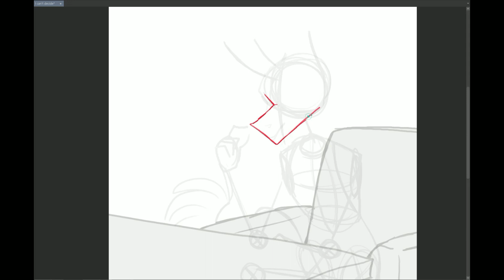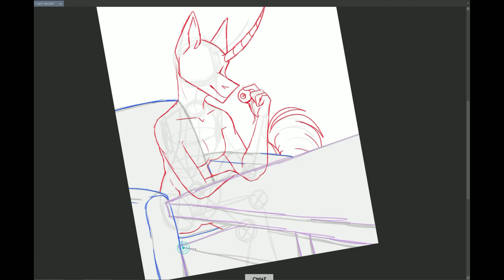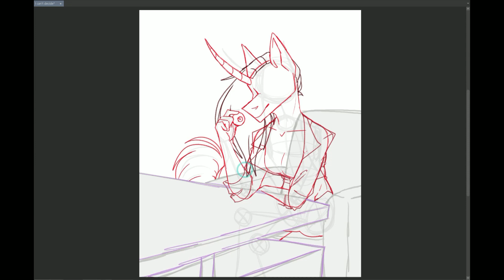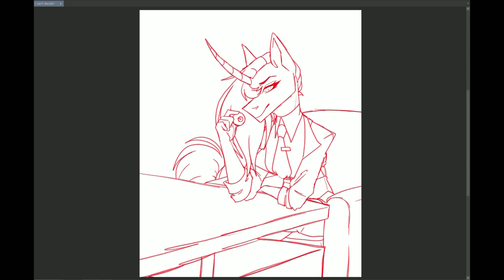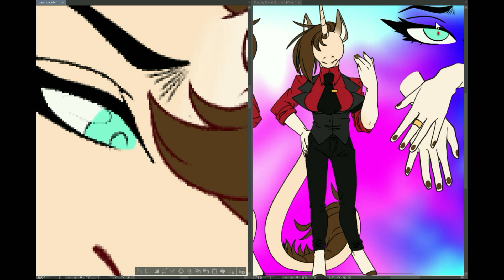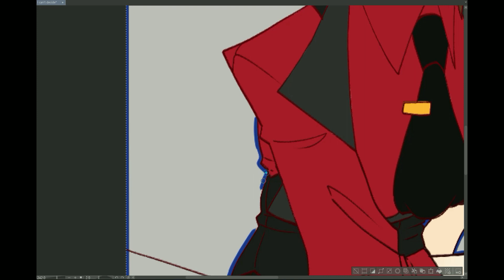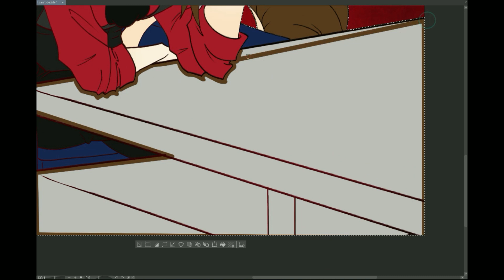[Sona] I can't decide .:MLP SPEEDPAINT:. {GORE WARNING}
💜Open Me!!💜

FAQ:

Xp-Pen 15.6 Display

-What Art program you use?

-How long does it take you to draw these?
Depends on my mood. Sometimes 3 to 4 days or just a few hours

-Do you do requests? Can you draw me?
No. But if you want art from me I suggest asking for a commission. I hardly do free art anymore, Sorry.
Info:
Art Status:
Art Trades - Ask me
Collabs - Ask Me
Commissions - Open (Note Me for details)
Requests - Ask Me (Plz don’t overwhelm me with them)

Character belongs to:
 Me (Eye is Dashie lol belonging to Hasbro)

Art done in: Paint Tool Sai
Edited: Windows Movie Maker
Recording: Open Broadcast Recorder (OBS)

Image here:
(None yet)

Deviantart: DigiSketchPad
Cosplay Instagram: sketchy_pone
Art Instagram: SketchyKohaiDraws
Twtich: DigiSketchPad

💜 Thanks for joining me, my students 💜